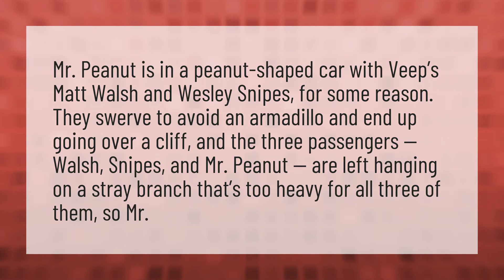What is up with Mr Peanut?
Mr Peanut Death • What is up with Mr Peanut?